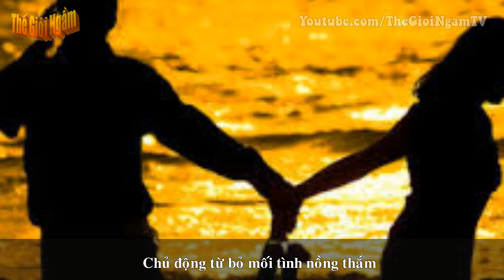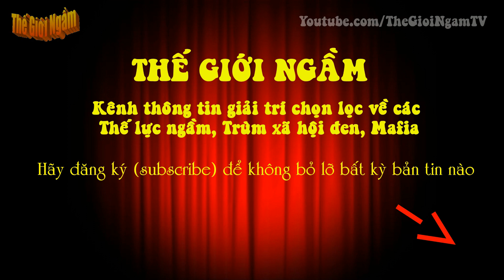[Ngũ đại giang hồ-P2]. Nữ quái đất Cảng Dung Hà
[Thế Giới Ngầm] - Những phụ nữ giang hồ đặc biệt nguy hiểm và hung hãn không thể không nhắc đến mấy chị em gia tộc ông Hà xe lam ở Hải Phòng: chị em Oanh Hà, Dung Hà….